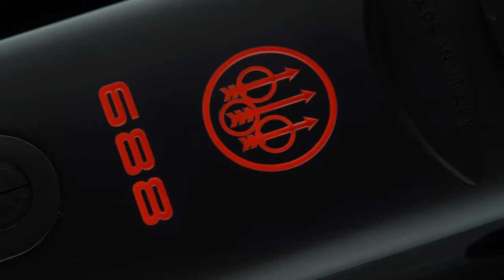Спортивное ружьё Beretta 688 Performance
Новая вертикалка 12 калибра Beretta 688 Performance доступна в конфигурациях Sporting (длина блока стволов 71 или 76 см) и Trap с 81-мм стволами.